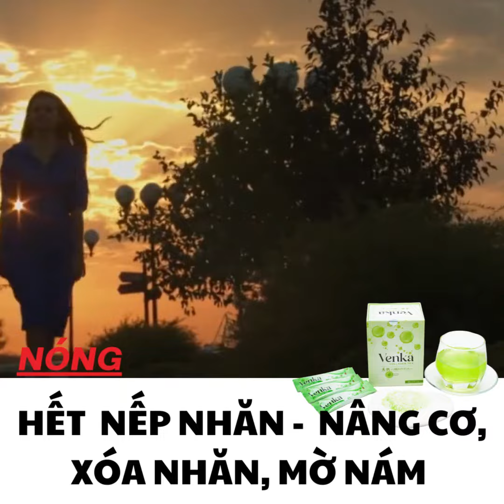Nhả vía da đẹp da mịn da trắng hồng cùng Venka Collagen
Venka dùng 1 lần x3 quyền lợi
▫️ Xóa sạch nhăn nheo, thâm nám
▫️ Da sáng, căng bóng mịn màng
▫️ Nhận TƯ VẤN giải đáp cạn kẽ về các vấn đề bạn đang gặp phải  đưa ra liệu trình phù hợp
🎉 𝐂𝐚𝐦 𝐤𝐞̂́𝐭 𝐜𝐡𝐢̉ 𝟏 𝐥𝐢𝐞̣̂𝐮 𝐭𝐫𝐢̀𝐧𝐡 𝐬𝐞̃ 𝐭𝐡𝐚̂́𝐲 𝐡𝐢𝐞̣̂𝐮 𝐪𝐮𝐚̉ 𝐫𝐨̃ 𝐫𝐞̣̂𝐭 𝐭𝐫𝐨̂𝐧𝐠 𝐭𝐡𝐚̂́𝐲
VENKA COLLAGEN đã được kiểm chứng bởi hàng loạt khách hàng:
✔️Hài lòng về hiệu quả của sản phẩm
✔️Hài lòng về chất lượng dịch vụ
✔️Hài lòng về sự uy tín của nhãn hàng